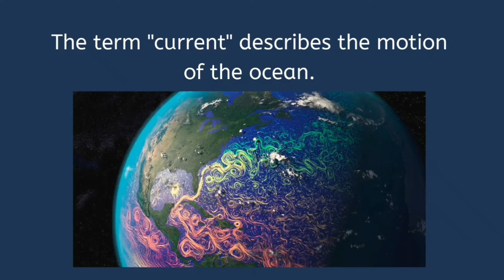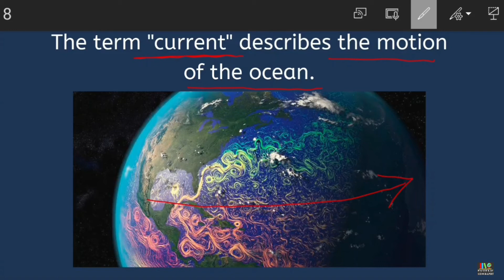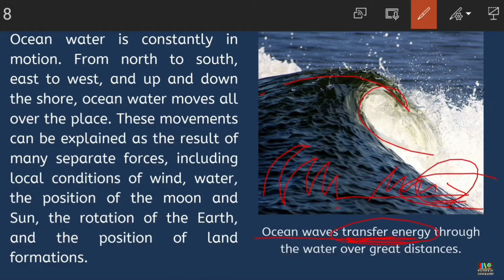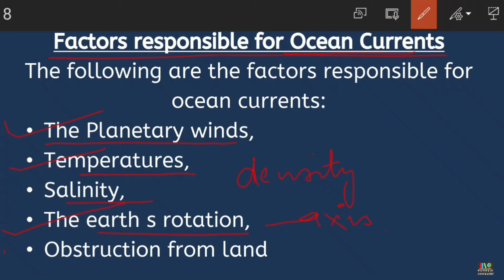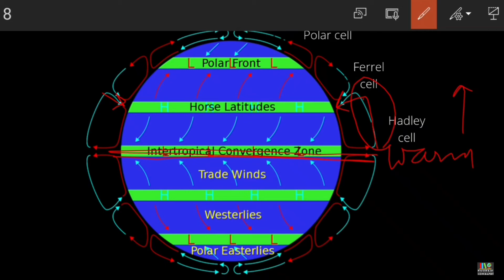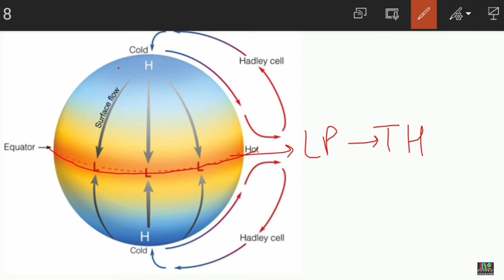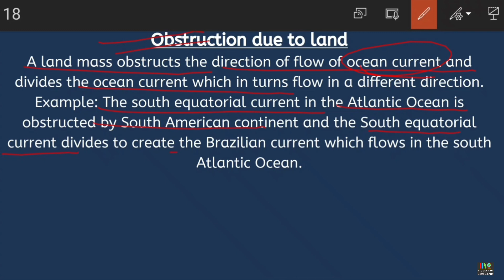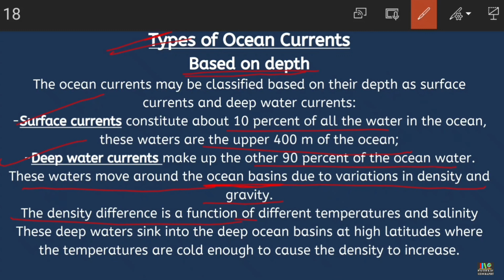Ocean currents | Factors affecting ocean currents | Types | Oceanography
Book 2- India: PEOPLE AND ECONOMY
class 12 (Geography)

Buy Books and stationery-
NCERT books 6th to 12th-

India a Comprehensive Geography +Models & Theories in Geography(Set of 2 books)-

Graph Paper (1mm, 100 Sheets)-

Stationery Kit-

oceans
ocean currents
the ocean
ocean currents explained
Ocean currents
deep ocean currents
ocean currents geography
Factors affecting ocean currents
Salinity of ocean water
Density of ocean water
density
oceanography
science
Trade winds
global winds
Planetary winds
trade winds
westerlies
Easterlies and westerlies trade winds
Warm currents and cold current
temperature
density
obstruction from land
water density